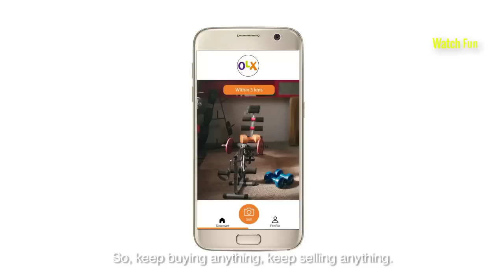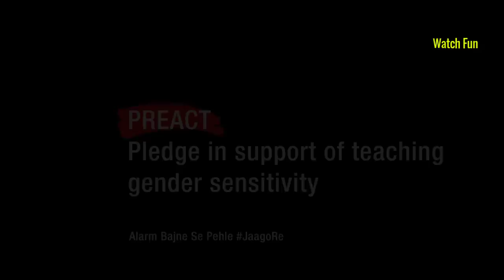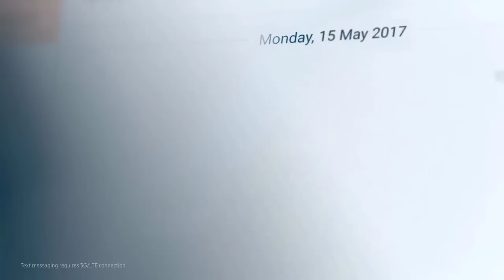8 Most Funniest And Loving Indian Commercial Collection | Everyone Should Watch This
Some Most Funniest And Emotional Loving Indian Commercial Collection. It's Make Funny Unlimited. Everyone Should Watch This Video.

Here We Collect Most Popular and Beautiful Indian Advertisement...